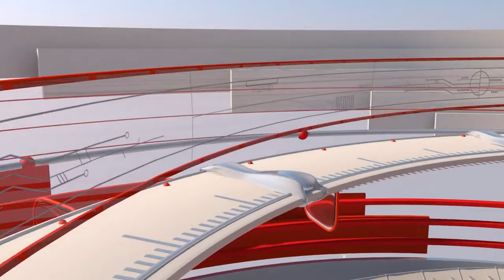20.000.000$ in einer Sekunde verdienen auf GrieferGames 😱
❤️ Danke an das erste Kanalmitglied: Tobias Diessner

▬▬▬▬▬▬▬▬▬▬[ 🎥 Weitere Videos 🎥 ]▬▬▬▬▬▬▬▬▬▬

▬▬▬▬▬▬▬▬▬▬[ 🎥 Weitere Videos 🎥 ]▬▬▬▬▬▬▬▬▬▬

▬▬▬▬▬▬▬▬▬▬[ 🏆 Unterstützung 🏆 ]▬▬▬▬▬▬▬▬▬▬

▬▬▬▬▬▬▬▬▬▬[ 🏆 Unterstützung 🏆 ]▬▬▬▬▬▬▬▬▬▬

▬▬▬▬▬▬▬▬▬▬[ 🎮 Spiel 🎮 ]▬▬▬▬▬▬▬▬▬▬

》Geld verdienen
》Reich werden [...]
》Orbs farmen
》Ankaufbots & Verkaufbots

▬▬▬▬▬▬▬▬▬▬[ 🎮 Spiel 🎮 ]▬▬▬▬▬▬▬▬▬▬

▬▬▬▬▬▬▬▬▬▬[ 🎭 Socialmedia 🎭 ]▬▬▬▬▬▬▬▬▬▬

▬▬▬▬▬▬▬▬▬▬[ 🎭 Socialmedia 🎭 ]▬▬▬▬▬▬▬▬▬▬

▬▬▬▬▬▬▬▬▬▬[ 🎥 Equipment 🎥 ]▬▬▬▬▬▬▬▬▬▬

▬▬▬▬▬▬▬▬▬▬[ 🎥 Equipment 🎥 ]▬▬▬▬▬▬▬▬▬▬